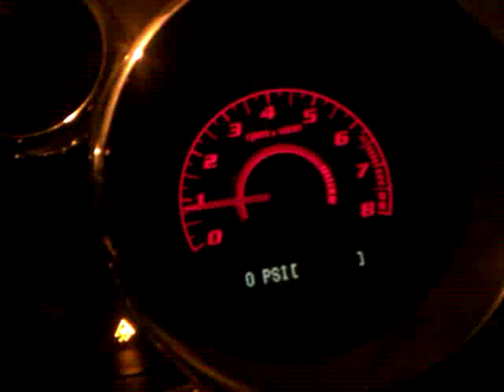Solstice GXP 1-2-3 NLS Shift@WOT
Solstice GXP 1-2-3 NLS pull.  Tuned via HPT, Meth Injection, nitrous, 3" dump, etc.  2nd gear is just about useless.